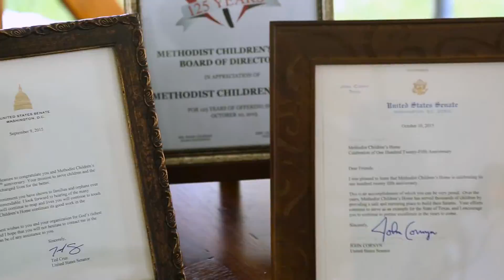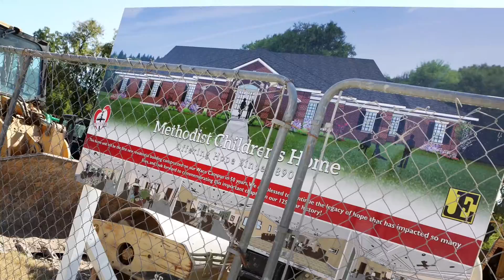Methodist 150 Years